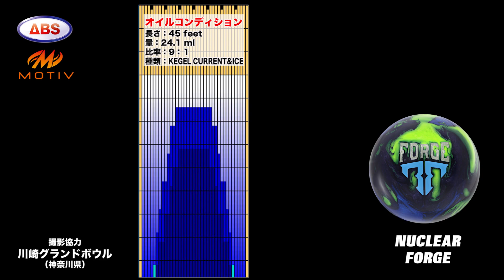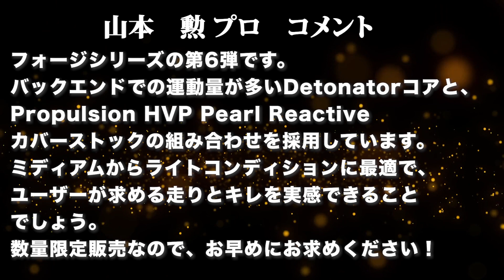山本勲プロ MOTIV ニュークリアー・フォージ（NUCLEAR FORGE）軌道ビデオ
【コメント】
フォージシリーズの第6弾です。
バックエンドでの運動量が多いフォージコアと、カバーストックの組み合わせを採用しています。
ミディアムからライトコンディションに最適で、ユーザーが求める走りとキレを実感できることでしょう。
数量限定販売なので、お早めにお求めください！